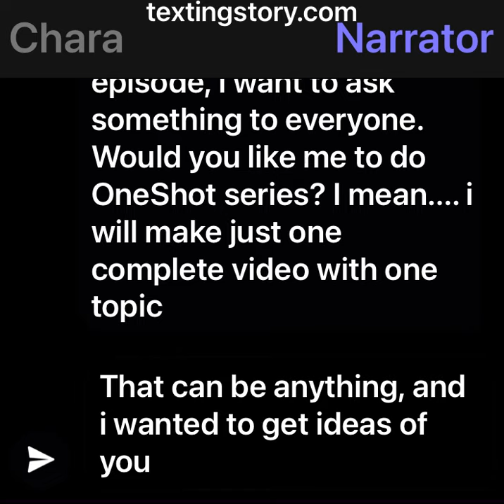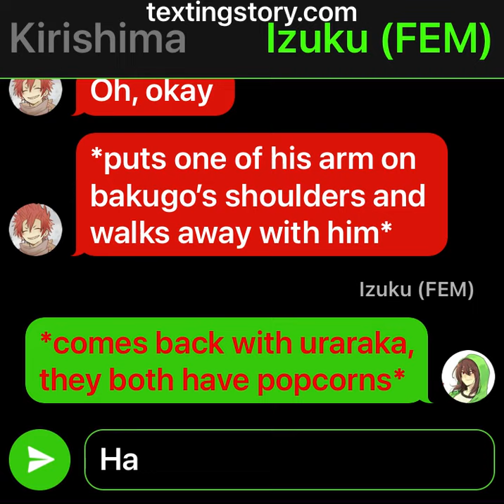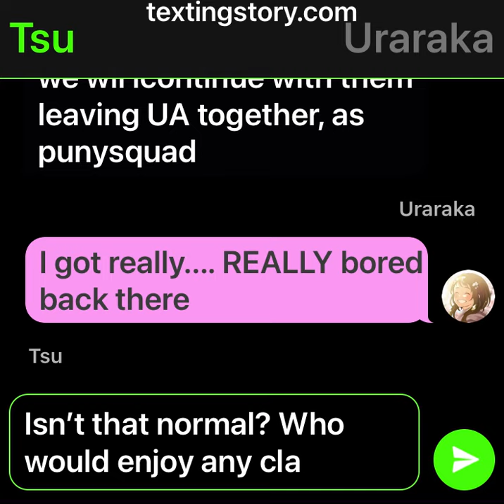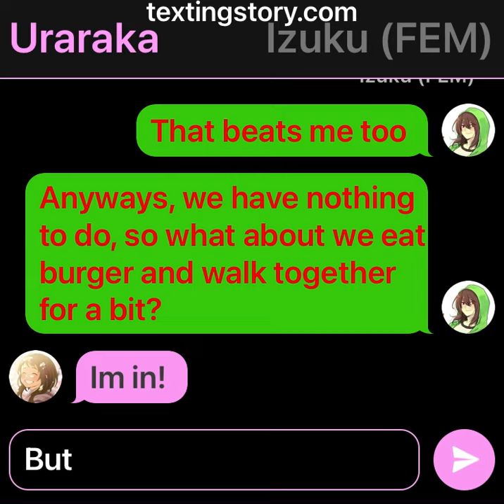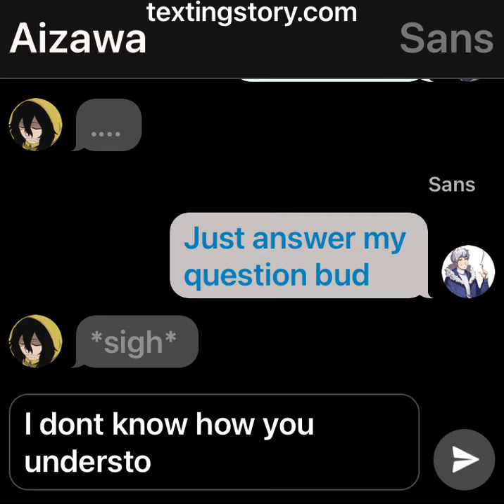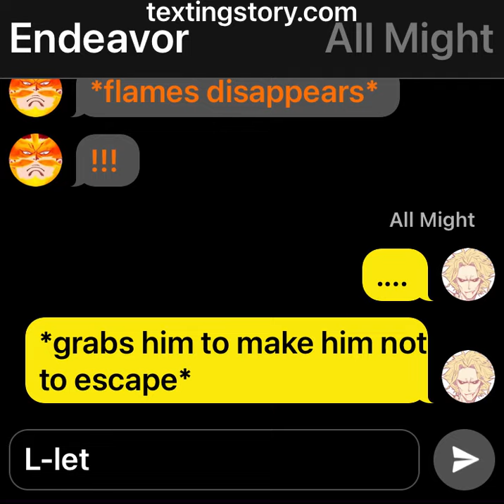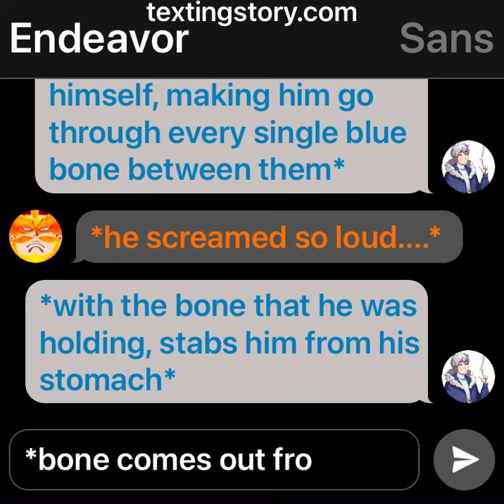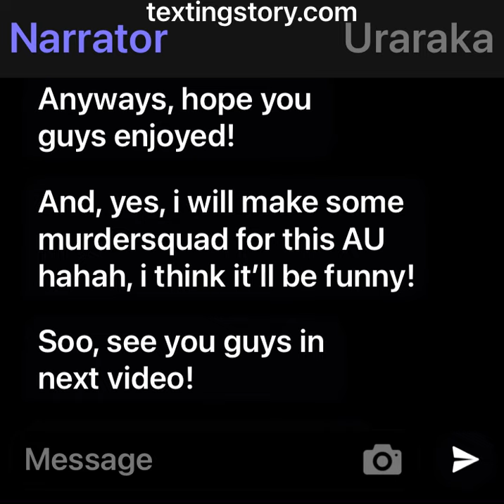MHA/BNHA Texting Story ~ Sans in MHA | Ep 5#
Hello guys! This is Sans in MHA ep 5! Enjoy!!